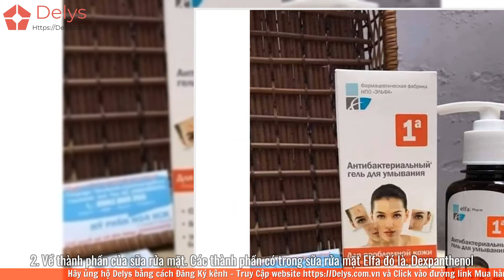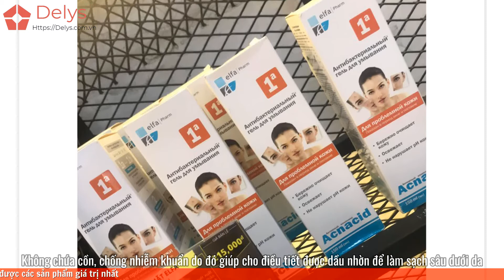Review sữa rửa mặt Elfa kháng khuẩn có tốt không? Giá bao nhiêu tiền?